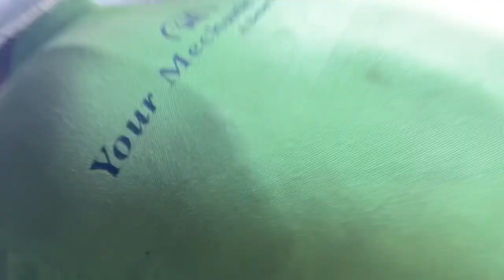Volkswagen Vento Rear Parking Buzzer Location | Buzzer Replacement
Volkswagen Vento rear parking sensor replacement

Function of buzzer :
A buzzer (or Tone Alarm) can be used to audibly indicate status changes for the vehicle.

Vw Vento parking buzzer location
Vw parking buzzer
Vw parking sensor problem
Vw parking sensor replacement
Vw parking sensor installment
Buzzer replacement